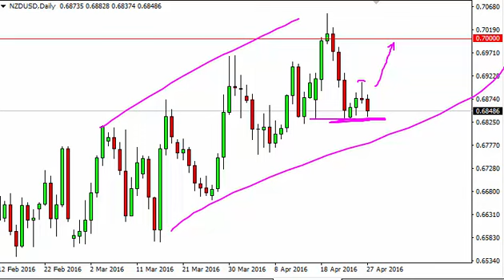NZD/USD Technical Analysis for April 28 2016 by FXEmpire.com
- April 28 2016 currency daily technical analysis for the NZD/USD pair. Forex Technical Analysis Forex Fundamental Analysis and Forex Brokers on FX Empire